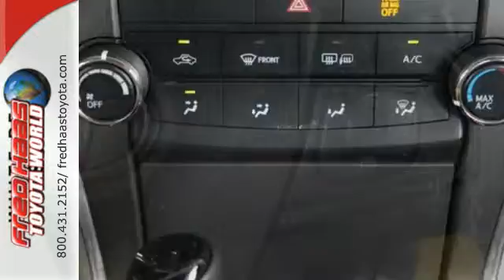Used 2015 Toyota Camry Spring TX Houston, TX FU086896P - SOLD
Year: 2015
Make: Toyota
Model: Camry
Trim: LE
Engine: 4 Cyl. 2.5 L
Transmission: Automatic
Color: Gray
Mileage: 19602
Stock #: FU086896P
VIN: 4T1BF1FK0FU086896
Delivers 35 Highway MPG and 25 City MPG! Carfax One-Owner Vehicle. This Toyota Camry delivers a Regular Unleaded I-4 2.5 L/152 engine powering this Automatic transmission. Window Grid Antenna, Wheels: 7.0J x 16 Steel -inc: wheel covers, Variable Intermittent Wipers.*This Toyota Camry Comes Equipped with These Options *Valet Function, Urethane Gear Shift Knob, Trunk Rear Cargo Access, Trip Computer, Transmission: 6-Speed Automatic, Transmission w/Sequential Shift Control, Tires: P205/65R16 AS, Strut Rear Suspension w/Coil Springs, Strut Front Suspension w/Coil Springs, Steel Spare Wheel.*Limited Lifetime Engine Warranty*Any Asian import vehicles with less the 100,000 miles on the odometer at point of sale and have been through service, or are 7 years old or newer qualify for a limited lifetime engine warranty.*Visit Us Today *For a hassle-free deal on this must-own Toyota Camry come see us at Fred Haas Toyota World, 20400 Interstate 45, Spring, TX 77373. Just minutes away!